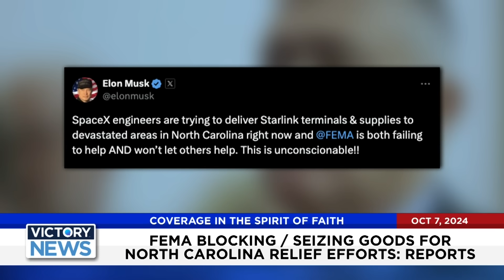Victory News: Milton Hits Cat. 5 & FEMA Under Scrutiny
Welcome to VICTORY News coverage in a spirit of faith!

Victory News airs M-F at 11AM CT / 12 ET & 4PM CT / 5PM ET